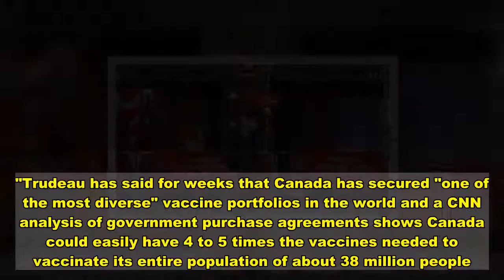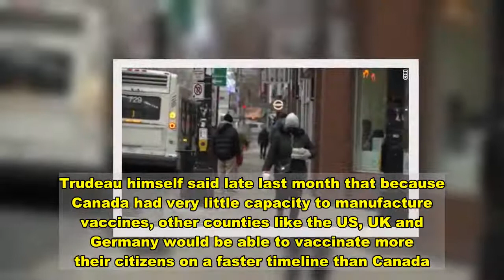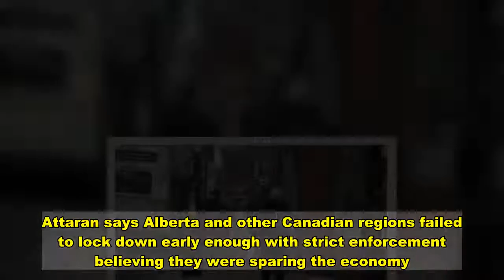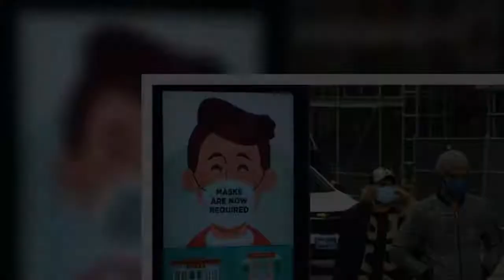Canada crushed the Covid-19 curve but complacency is fueling a deadly second wave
Ottawa (CNN)"At least we're not as bad as the States.""What you're saying is we're better than the worst country in the world," says Amir Attaran, an American-raised Canadian professor of law and public health at the University of Ottawa during an interview with CNN.For months, Attaran has been an unsparing critic, warning that by measuring itself against an American yardstick, Canada's Covid-19 response was bound to falter.Read MoreAnd falter it has.Canada's 'Atlantic bubble' has been a sanctuary. But it may be bursting soonReplayMore Videos ...MUST WATCHCanada's 'Atlantic bubble' has been a sanctuary. But it may be bursting soon 03:31"Over the last few days, we've seen new records of Covid-19 cases in a number of provinces. Hospitalizations are rising, families are losing people and our most vulnerable are at risk. Just because we're getting closer to vaccines doesn't mean we can afford to become complacent," warned Canadian Prime Minister Justin Trudeau during a press conference Monday.So, what went wrong?"You need to drive community transmission to almost nothing or near nothing and then do the aggressive testing contact tracing and isolation which we never did," says Attaran.During the first wave of Covid-19 Canadians were mostly compliant, cautious and serious about staying home, masking up and following orders issued by earnest public health officials. And the pandemic was rarely politicized.But in early fall, Canadian public health officials warned that private, household gatherings were fueling a surge in cases and community transmission.Then, Canadian Thanksgiving in early October seemed to seal the country's fate as infection rates surged for weeks afterwards.Canada has logged record new cases and deaths from the coronavirus in the past month, according to Covid-19 tracking data from Johns Hopkins University.The country has reported more than 425,000 cases of Covid-19 and nearly 12,800 deaths to date, according to Johns Hopkins.New daily cases are now 10 times higher than they were in late summer with deaths averaging about 88 per day now, according to Canada's Public Health Agency.Health care workers talk to people waiting to tested for Covid-19 at a clinic in Montreal on Sunday, December 6.For a few days in summer, Canadian government data reported no deaths from Covid-19.By nearly every measure of Covid-19 tracking, Canada is still faring better than the US but Canadian officials have warned that hospital capacity is reaching its breaking point and community transmission must be reduced.According to government data, Canada now has about 2,400 people with the virus being treated in hospitals. That's a few hundred less than Los Angeles County reported Monday even though Canada has  nearly 4 times the population.More than 14.9 million coronavirus cases have been reported in the US so far and more than 284,000 people have died. The US also is dealing with a surge in cases that health experts expect worsen, anticipating new waves from De